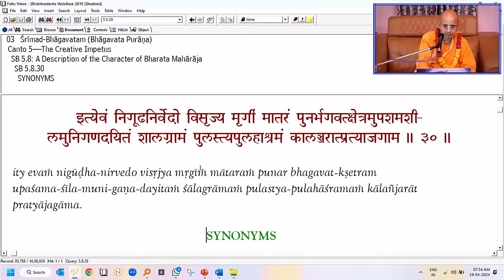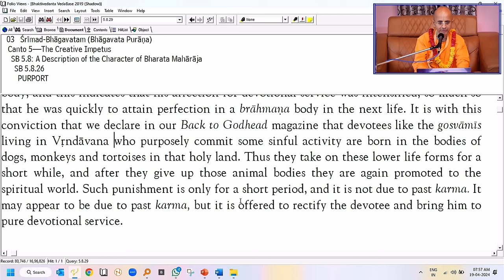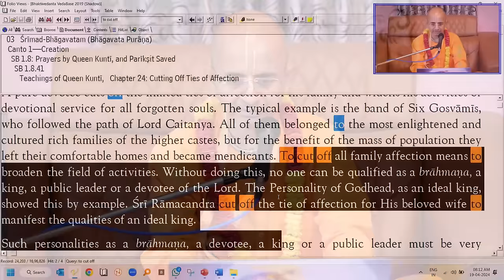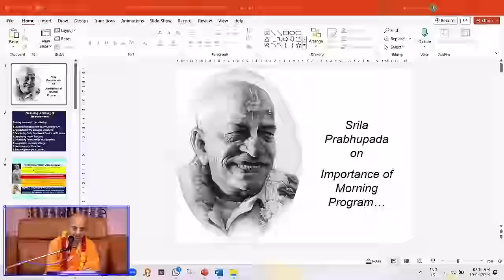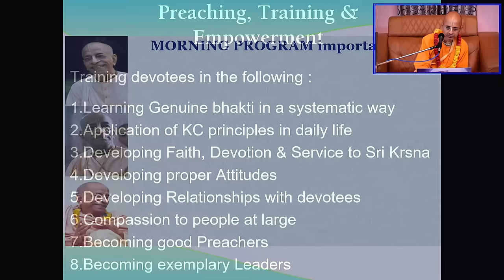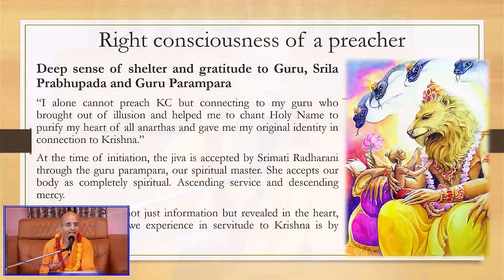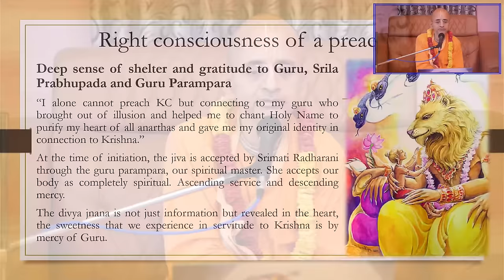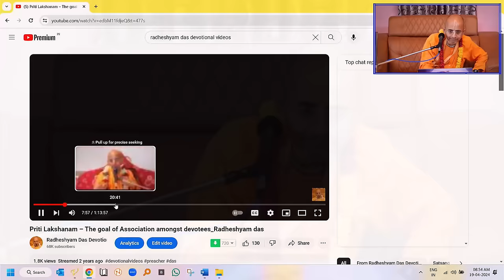Proper dealing with different sampradayas and maintaining loyalty to SP | Radheshyam Das